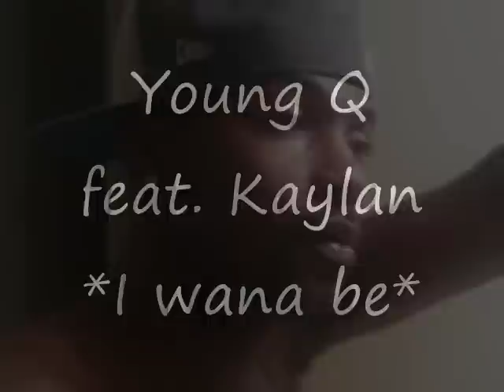Young q feat. kaylan i wana be